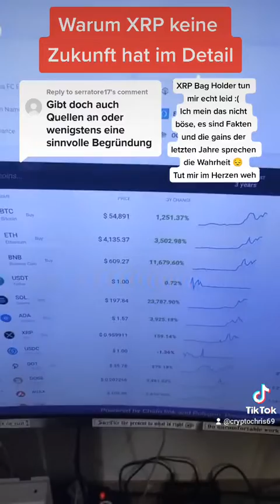Meinung zu XRP (KEINE ZUKUNFT)